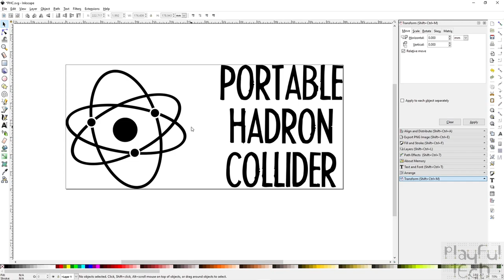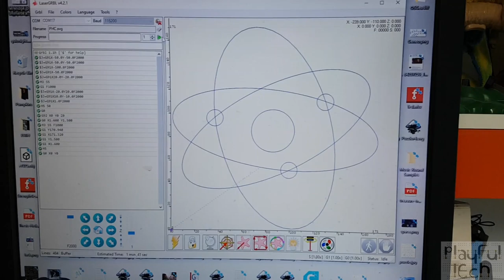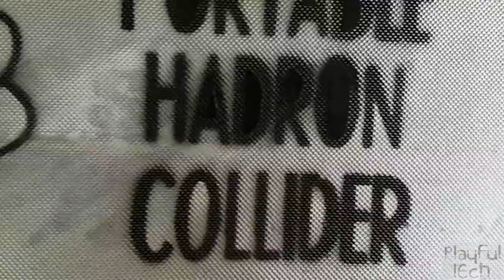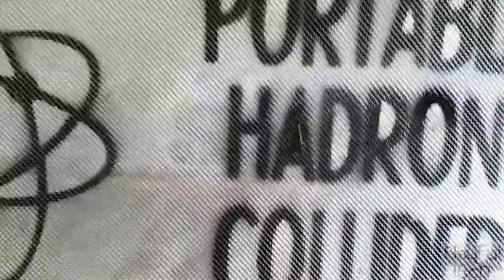Building a Portable Hadron Collider (previously an -Escape Room-In-A-Box-) - Part Ten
This video is part of a development diary series as I attempt to create a boxed escape room game.

I'll be honest and say I've had a bit of a creative block over the last few weeks, and couldn't really decide what direction to go in with the game... I kept on accidentally gravitating towards making "Keep Talking and Nobody Explodes", which wasn't really my intention. However, I'm pleased to say I had a moment of inspiration...
Imagine if, in a moment of drunken internet purchasing, you clicked to buy a Large Hadron Collider over the internet advertised by "Wish".  And, what arrived wasn't quite the right size, or fitted together very well, or looked at all safe to operate. Well, that's what the box is going to be. I'll explain this new theme and storyline that I've decided to follow, and the impact that's had both on artisitic decisions about the graphic identity and design, and how it can provide a justification of the player motivation *why* there are tasks that need to be performed within a certain time, and giving them a meaningful consequence of the outcome if they succeed or fail in solving those puzzles/tasks.